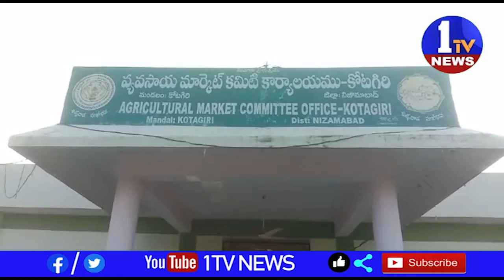నిజామాబాద్ జిల్లా కోటగిరి మండల కేంద్రంలో వ్యవసాయ మార్కెట్ కమిటి